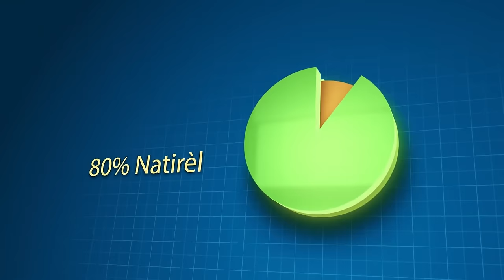Barbecue Dedouble Aprè Avyon Militè Ameriken An Fin Debake An Ayiti